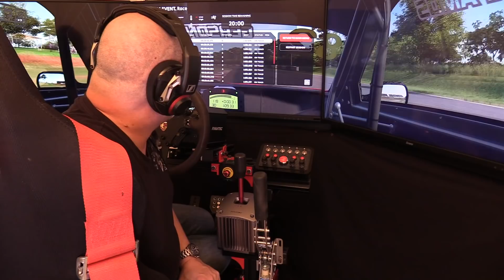Automobilista 2 #5# Bêta 3 # Sprint race - Taruma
5eme vidéo consacrée à AMS2 avec cette fois la catégorie Sprint race, des petites autos très sympas et très vivante que je vous propose de découvrir sur le circuit Brésilien de Taruma.

Partagez , commentez .